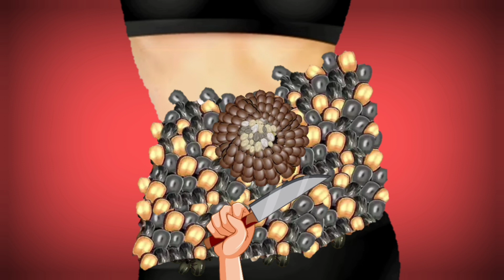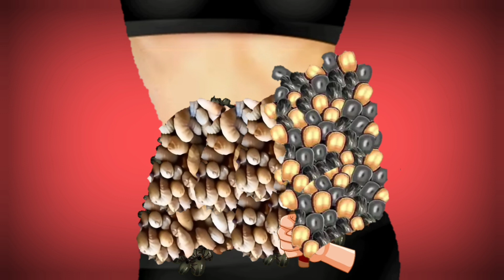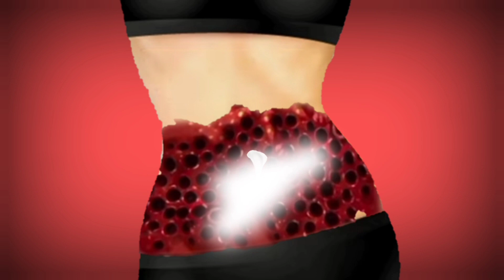Asmr treatment for cleaning maggot worms|infected with belly tainment doctor severely/.@TopAsmr.b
Asmr treatment for cleaning maggot worms|infected with belly entertainment doctor severely/tryphopobia.@TopAsmr.b